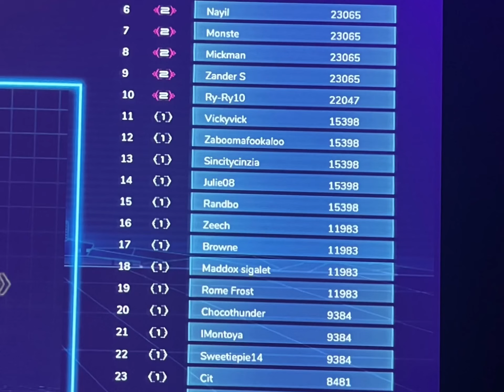HDC Bandits HSL 2012 - Team Building 2023